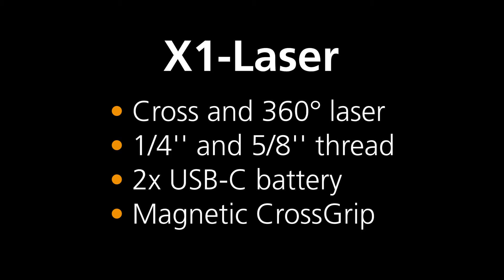360° line laser - Innovation - X1-Laser - 031.500A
With the horizontal 360° laser line and the vertical laser line, objects in the entire room can be accurately aligned. Green laser technology guarantees optimum visibility. With the CrossGrip magnetic clamp and wall bracket, the device can be used as a standalone unit and, in a combination, horizontally as well as vertically. Thanks to the integrated handheld receiver mode, the X1 laser can also be used outdoors.